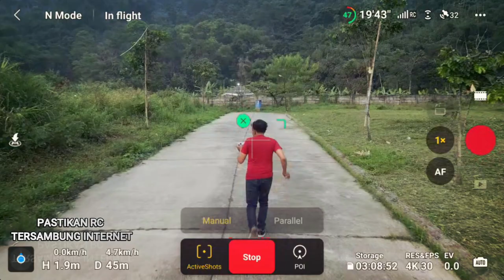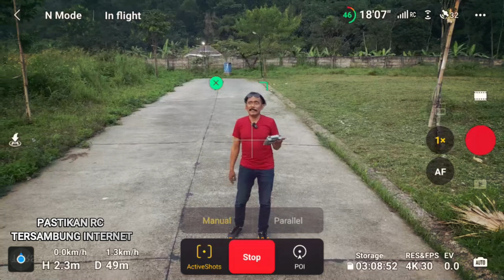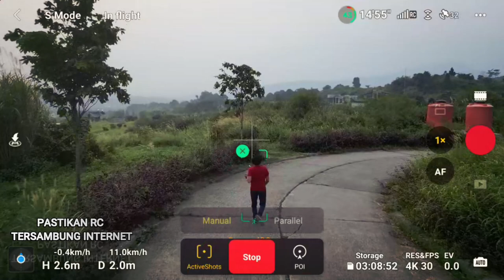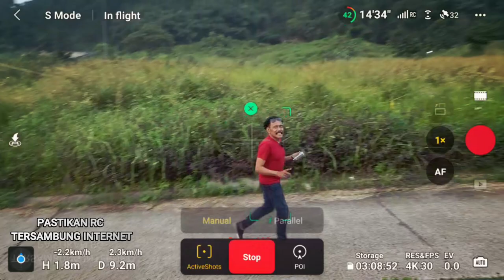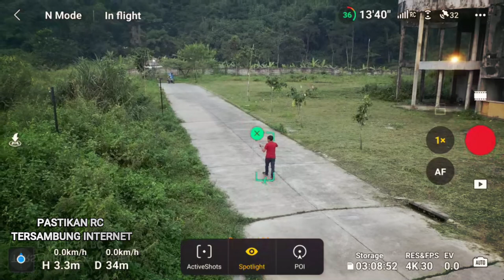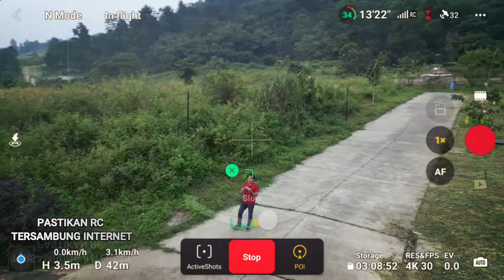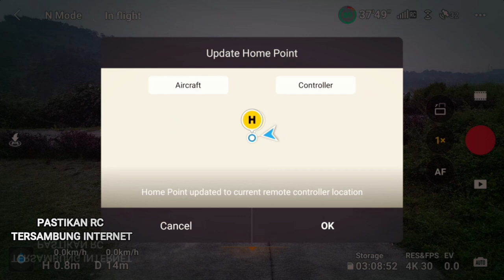Cara ACTIVE TRACK pada DJI MINI 3 PRO‼️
Halo sahabat JK, ini tutorial buat petulant semoga bermanfaat ya, trimakasih SALAM SATU LANGIT